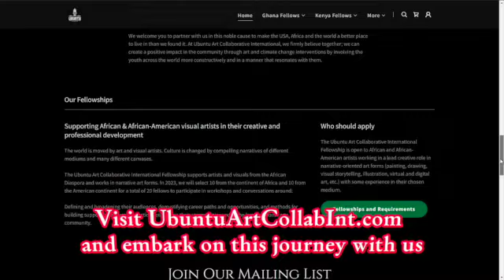Ubuntu Art Collaborative International || Uniting African Visual Artists For A Flourishing World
Hello,
Welcome back to Ubuntu Arts Collaborative International! 🎨 Welcome to Ubuntu Art Collaborative International, where passion, creativity, and purpose come together to create a world of positive change. Our mission is to unite African visual artists from both Africa and America, building bridges of healing in the African diaspora. Together, we strive to undo the damage of historical injustices like slavery and apartheid through the sheer brilliance of creativity and beauty.

and the African diaspora, we pave the way for community development and inspire positive change.

💡 Imagine a world where art becomes an economic and cultural boom for developing nations, empowering artists and contributing to the greater good. Ubuntu Art Collaborative International is not just a dream but a tangible reality we're working towards.

🌐 Ubuntu is a philosophy of interconnectedness, and we embody that spirit. Join us today, from the heart of Africa to bustling American cities, and anywhere in the world. Together, let's paint a brighter future with strokes of creativity, empathy, and unity.

Stay updated on our artistic endeavors and impactful initiatives. Remember, Ubuntu I am because we are. Together, let's unleash the true potential of art to change lives and make the world a better place!

❤️ Your brush, your voice, and your heart matter. Join Ubuntu Art Collaborative International today!

🌍 In today's world, we face various challenges, from discrimination to climate change. But Ubuntu artists rise above, using their art to address these issues and spark collective action. Our vision is one of unity and solidarity, where diverse people, communities, and cultures thrive together in harmony, tackling the challenges of our time as a united force.

🚀 We need YOU to be a part of this incredible journey! Whether you're an artist, art enthusiast, or believer in the power of creativity, we invite you wholeheartedly to join us. Together, we can make a difference. By fostering collaborations among artists in Africa

International Art Collaboration
African Visual Artists